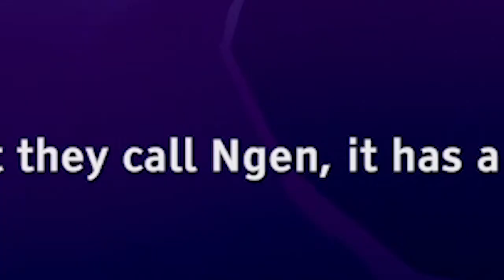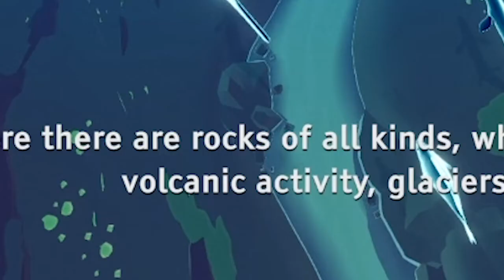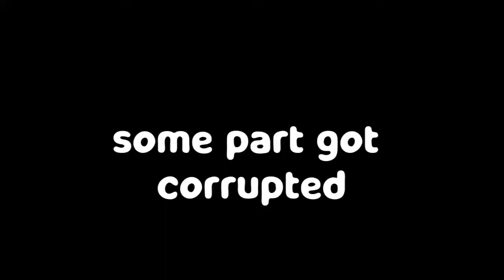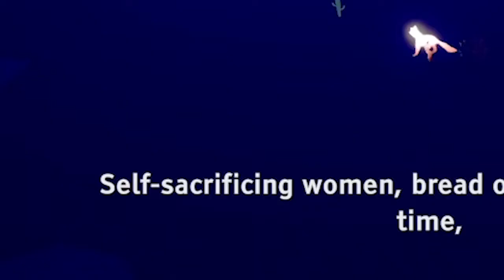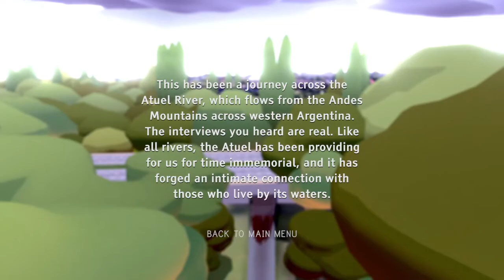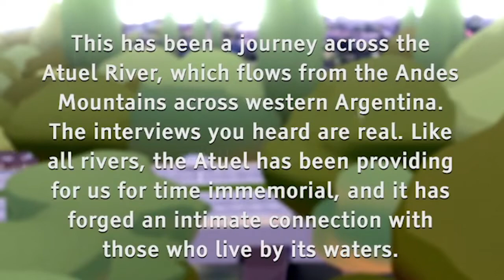A beautiful journey across a river | Atuel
Lets go and have a journey across Atuel River. I turned into a fish, a cloud, a fox and a rain droplet. I promise you its not drugs...

~outro~
Undertale Remixed ▸ Fallen Down ▸ Holder Remix